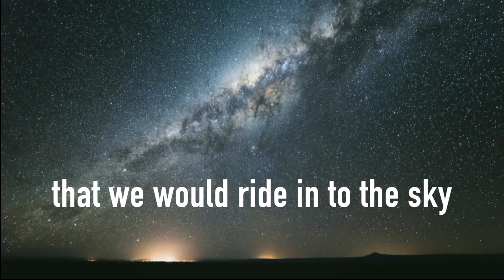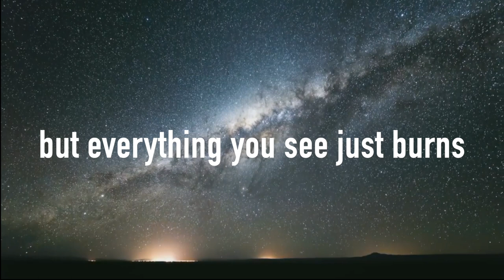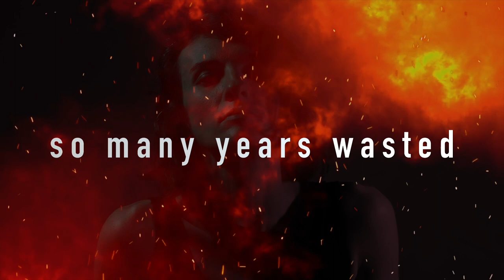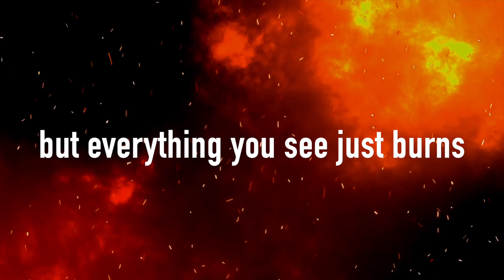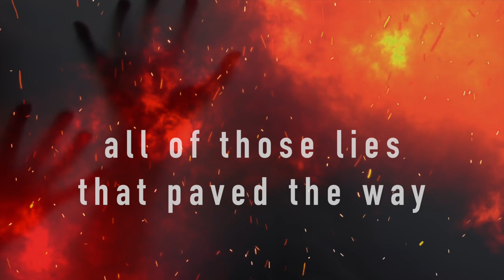Best James Bond theme? In Shadows - Lee Bowie Band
Lyric video to In Shadows. The theme song to the non-existent movie "End Times Sex Assassin". More pieces of the soundtrack are on the way.

Lee Bowie Band is...
Fraser Moffat - Bass, Symphonic Instruments, Video Production
John Pomeroy - Drums
Lee Bowie - Vocal, Guitars, Piano, Audio Production

Written and arranged by Lee Bowie Band

This is the HD version